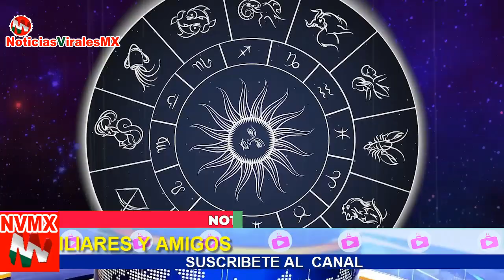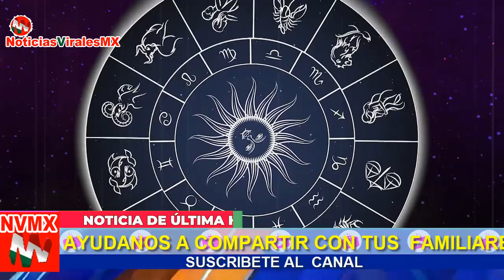🔴 ALERTA TODOS Mhoni Vidente COMPARTE SUS PREDICCIONES DEL MES DE MARZO 2022 !